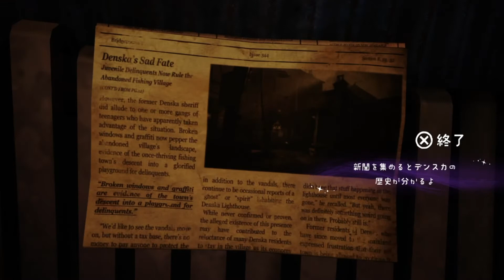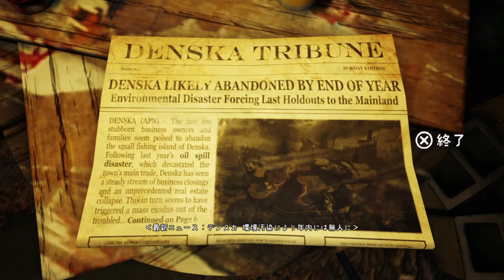芸術レベルの逃走劇【ヒューガのアッシュと魔法の筆】PART2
弟ヒューガによるアッシュと魔法の筆のゲーム実況動画です！

★ひとこと
もうホントにこのいじめっ子達ジャマ！！！
アッシュ身体能力やべぇ